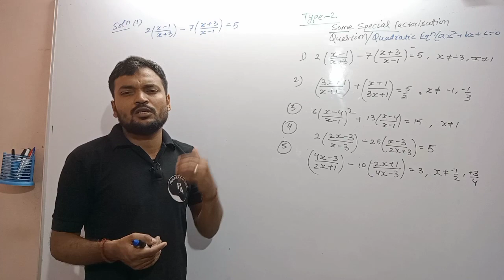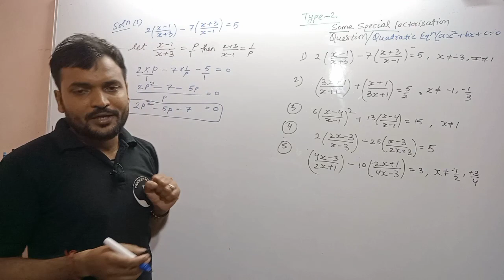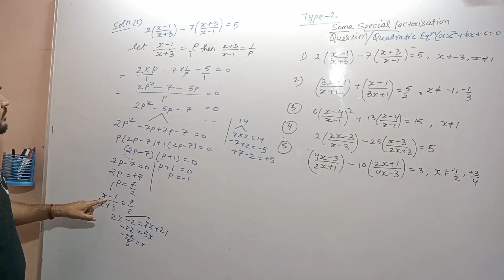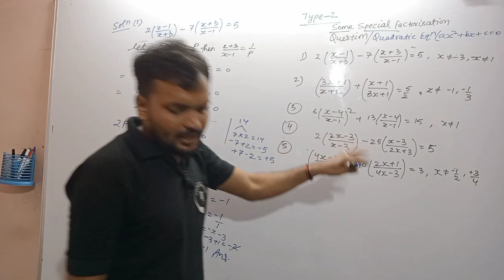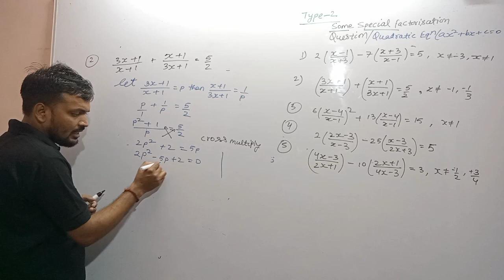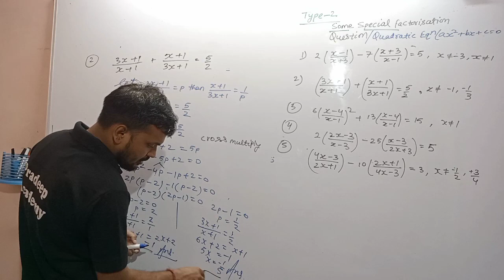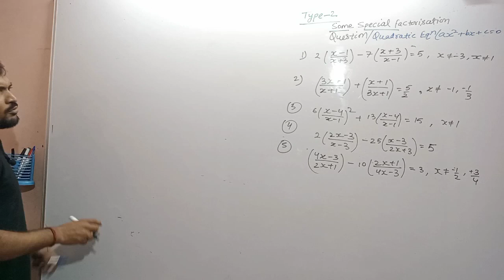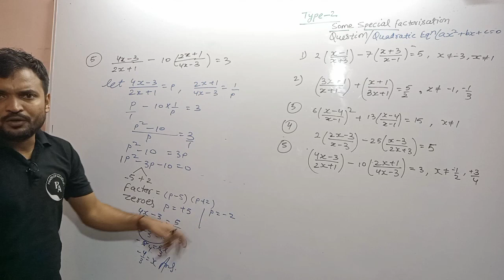Quadratic Equation(द्विघात समीकरण)||Some Special & Most Important Questions/unique questions TYPE-2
quadratic equation#by  middle splitting method || finding roots/Zeroes of quadratic equations
easy way /methods//solving equations best method
Special type of questions of factorisation  को सरलता से सीखे||

Easy way to learn maths ||Always start from Zero concept

Most Important For Board Exam | Must Watch | and score Marks |sure for board exam | top important Identities| must wacth
updated syllabus